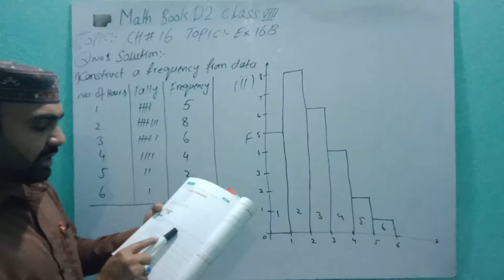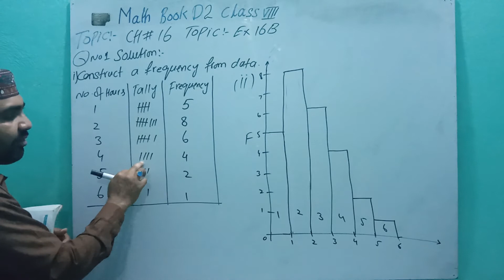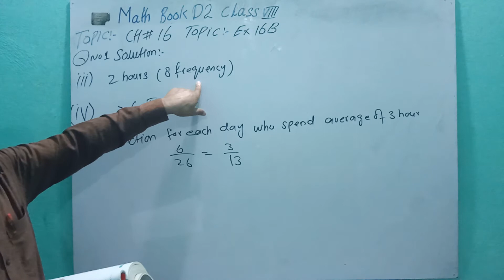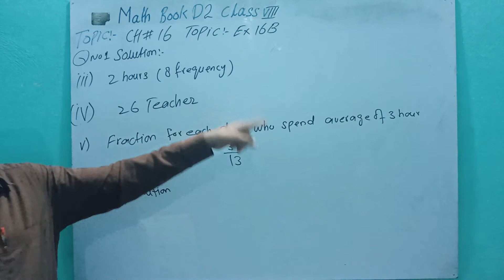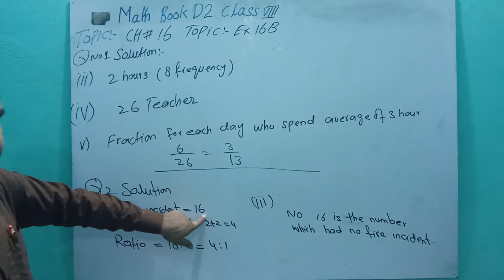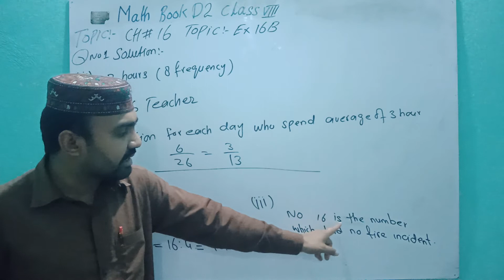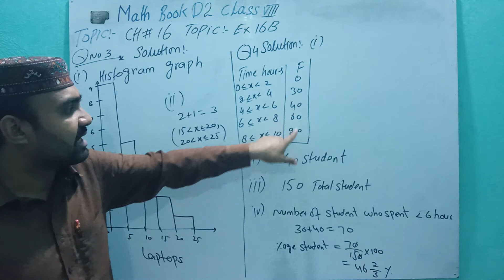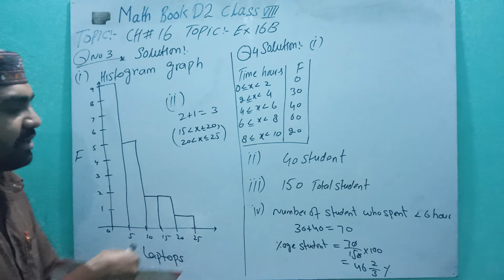Math BookD2 Ch16# Ex16B Qno=1,2,3,4 solution ||enjoy do everything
O Level mathematic Lahore Grammar School, City School Burewala.